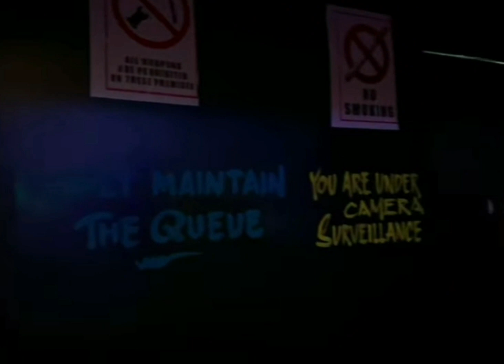kanyakumari Underground Fish aquarium 🐟kaniyakumari underground aquarium fish colour fish#kumari